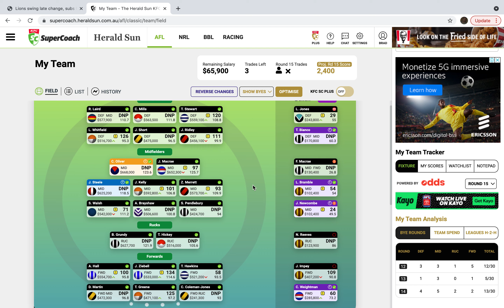AFL SUPERCOACH RD 15 PREVIEW, VC/C - DUNCAN TRADE OUT FOR..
RD 15 Preview, leave any comments for trades this week :)
Sub if new. Cheers